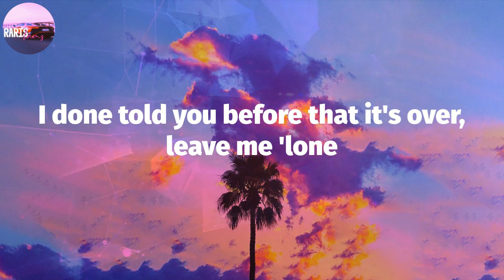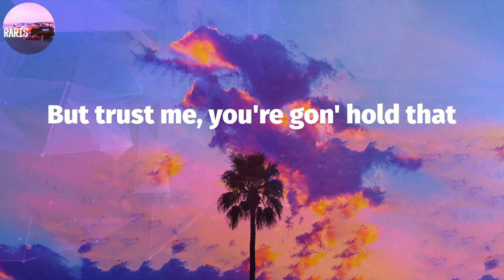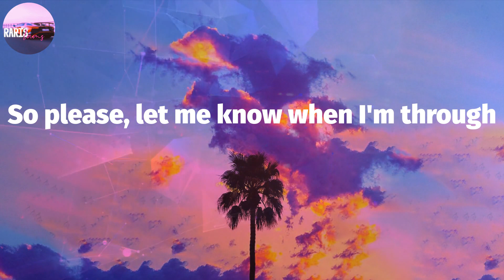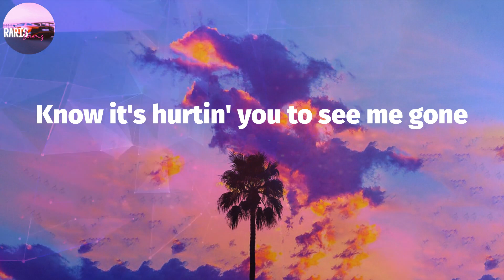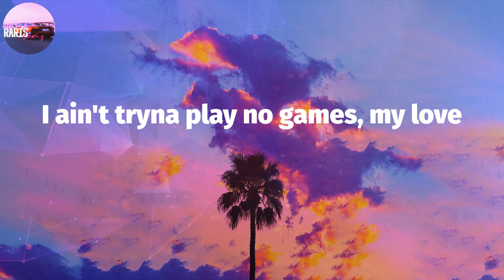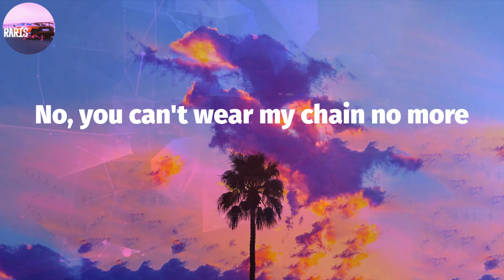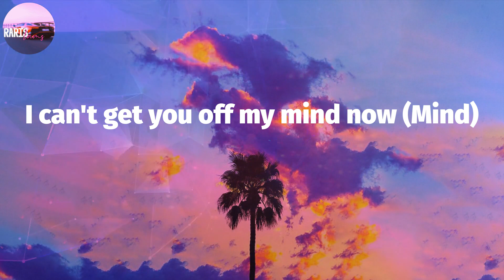Lil Tjay - Calling My Phone (Lyric Video)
Calling My Phone (Lyrics) - Lil Tjay

Calling My Phone Lyrics:
I can't